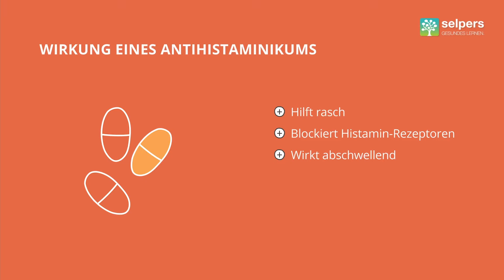Allergie & anaphylaktischer Schock - was tun in Notfall? (Ärztin gibt Tipps)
Im Notfall ist eine schnelle Behandlung bei einem anaphylaktischen Schock sehr wichtig, denn sie kann Leben retten. Es gibt Medikamente, wie Antihistaminika, Kortison oder Asthma-Spray...

OÄ Dr.in Barbara Ernst, Fachärztin für Dermatologie und Venerologie, beantwortet im Video "Allergie & anaphylaktischer Schock - was tun in Notfall?" folgende Fragen:

00:00 ► Welche Medikamente helfen bei einem anaphylaktischen Schock?
00:27 ► Wozu dient das Antihistaminikum und wie schnell wirkt es?
00:50 ► Wozu dient das Kortison und wie schnell wirkt es?
01:18 ► Wozu dient ein Asthma-Spray und wie schnell wirkt er?